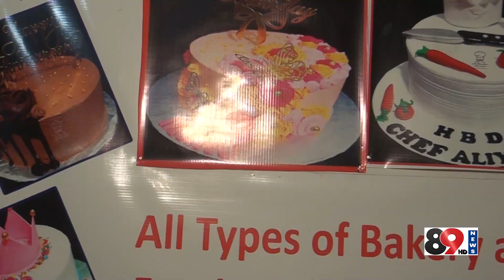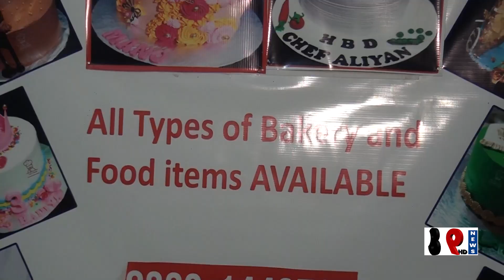Don't forget to eat this Food after Iftar The chef of the house, the brave lady, did it perfectly